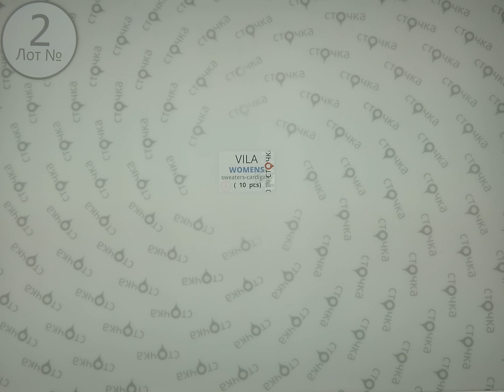VILA Womens sweaters-cardigans 2,сток одежда оптом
VILA Womens sweaters - cardigans (лот №2)
Женские кардиганы и свитера (сток)
Страна: Дания
Демисезон
Цена за мешок: 107.9 евро
Кол-во в мешке, шт.: 10
Цена за ед.: 10.79 евро